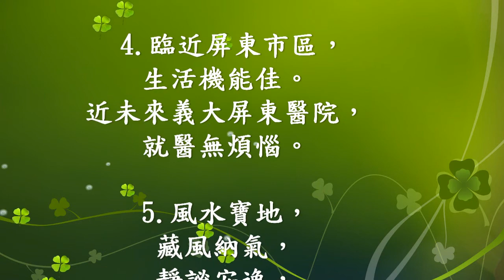農地/長治都計農地/1088萬/請洽0927570293農舍小蔣＃農舍小蔣＃長治＃客家＃農舍＃農地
提著一大堆現金搭高鐵所為何事?答案猜是單純資產活化爾已!
這方法雖然不錯，但過程中的重量，不僅讓手很酸，還不能生息，有鑑於此提供一種免稅、不會上新聞，還能有錢賺的好方法，就是來買都計農地，不管你賺多少，只要符合農用，國家都無須您贊助一毛稅金
案名:長治藏金都計農地
面積:302.47坪
售價:1088萬
本案優點
1. 地勢平坦免填土而且地形方正好規劃
2. 距離最近的長治交流道只八分鐘就可直上南北
3. 附近無畜牧養殖，空氣純淨水質清晰
 4.臨近屏東市區，生活機能佳。近未來義大屏東醫院，就醫無煩惱。
5.風水寶地，藏風納氣，靜謐安逸，聚氣生財。